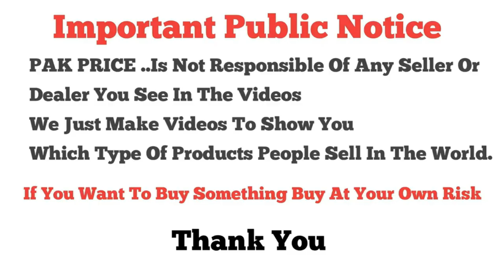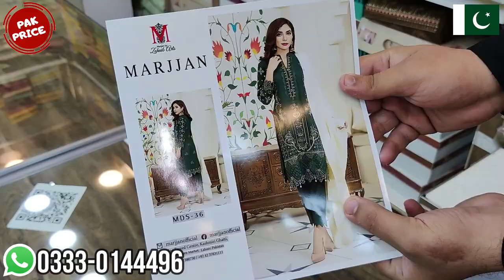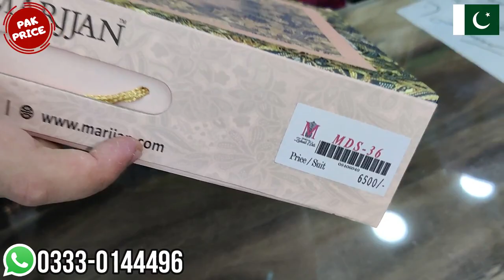✮Marjjan Clothing Winter Collection 2023✮ \ New Luxury Collection✮ \ Party Wear & Wedding Dress✮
Shop Name : Din Colloection
Shop Address : Shop # A8 - 9 Beijing Shopping Center Gordon College Road Rawalpindi